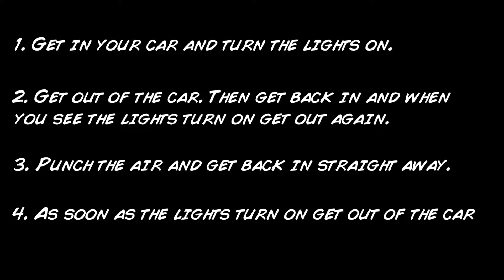Gta 5 online How to keep your car headlights on when out of the car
This is another one of my gta 5 videos and I hope it will help the channel get to 1,000!!! subscribers.